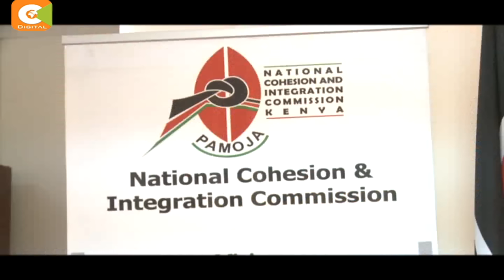NCIC directs Senator Muthama to appear before its officials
The National Cohesion And Integration Commission has summoned Machakos senator Johnstone Muthama over yet another allegation of hate speech. Commission chairman Francis ole Kaparo ordered Muthama to present himself for interrogation hours after the director of public prosecutions Keriako Tobiko said the senator should be probed for remarks made on Monday